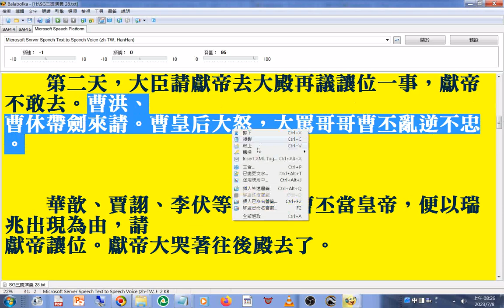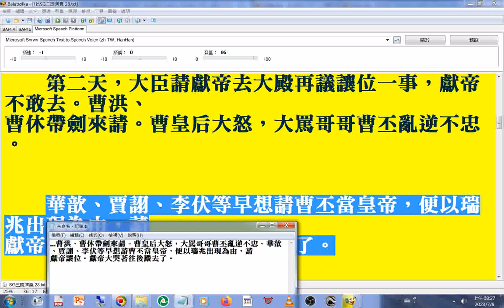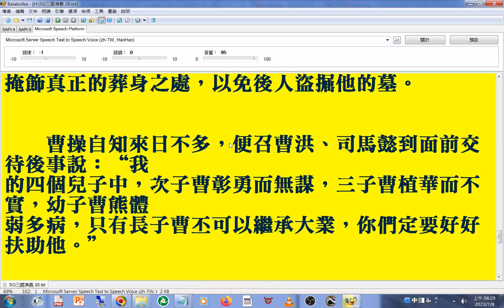曹丕。曹植兄弟之爭#曹植才高八斗，七步成詩 + 曹洪、曹休帶劍來請。曹皇后大怒，大罵哥哥曹丕亂逆不忠 三國演義28 （新第7回提到曹操喪長子曹昂及侄曹安民，之後殺以前的救命恩人陳宮然後殺呂布